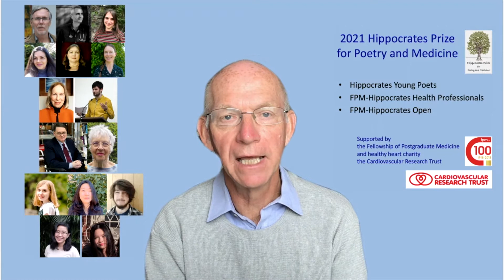Judge Anna Jackson discusses the 2021 Hippocrates Young Poets Prize for Poetry and Medicine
Hippocrates Initiative for Poetry and Medicine co-founder Donald Singer in discussion with 2021 Hippocrates Prize Young Poets'  judge Anna Jackson.

Anna Jackson is an Associate Professor in English Literature at Te Herenga Waka/Victoria University of Wellington. She has published seven collections of poetry, most recently Pasture and Flock: New and Selected Poems (Auckland University Press, 2018). It includes poems from Catullus for Children and I, Clodia, the two collections that engage with the work of Catullus, as well as poems about badminton, billiards, salty hair, takahe, head lice, indexing, proof-reading, hens, truth and beauty.
Other work includes a novella, The Bedmaking Competition, and books on Diary Poetics, Verse Biography, the Age of Adolescence (the nineteenth century!), the Gothic in Children's Literature, as well as the editing of a new series of AUP New Poets, with the first collections AUP New Poets 5,  AUP New Poets 6  and AUP New Poets 7 already published.

Entries are free for the annual international Hippocrates Young Poets'  Prize: the next deadline midnight on 1st March 2022.  This prize - founded in 2013 - is for young poets aged 14-18 years from anywhere in the world
- an international prize for a single unpublished poem in English on a medical theme
- award for the winner  £500 (~ USD 670)
- length of  poem should be not more than 50 lines of text in addition to title and any line breaks.
The Hippocrates Young Poets Prize is supported by healthy heart charity the Cardiovascular Research Trust: healthyheartcharity.com